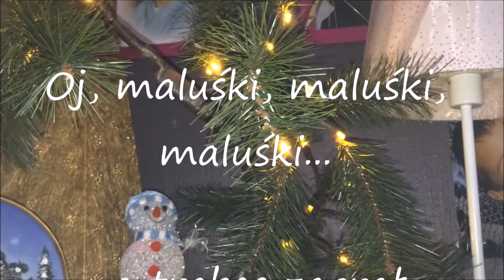Oj, maluśki, maluśki, maluśki...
Wesołych Świąt!!!